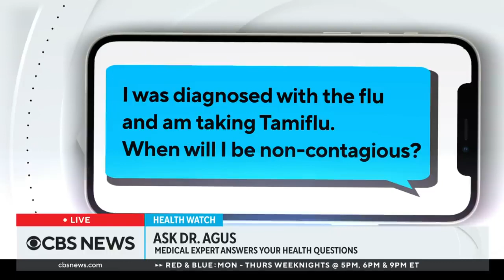New COVID 19 variant XBB 1 5 becomes dominant strain in the U S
CBS News medical contributor Dr. David Agus joined Vladimir Duthiers and Anne-Marie Green to discuss the Omicron subvariant XBB.1.5 of COVID-19 that is becoming dominant in the United States.